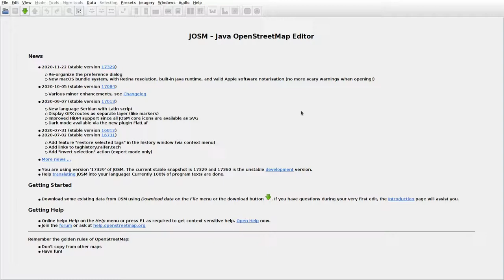JOSMrec0567 2020 11 27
Lithuania. Pamūšis. Tracing buildings (mainly) in JOSM for openstreetmap.